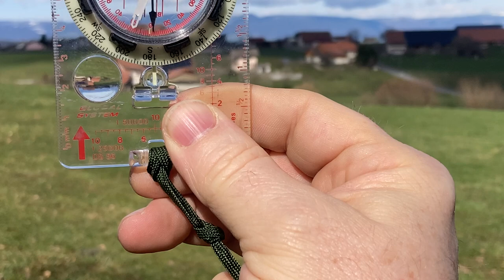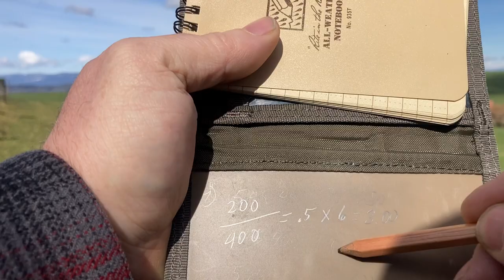Determining Distance using a Compass and a Calculation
Here's a simple calculation that will help you to determine the distance from your location to another point.

Calculation:

   200 (size of object) Doorway is usually 200 cm
_______   x  6 = 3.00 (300 meters)
  400  (measurement from the compass metric ruler 400mm)

(the 6 is from the 60 cm measurement from the distance from your eye to the compass held in front of you)

Hope you found this video informative.

Please

Share (with your Friends and Enemies)

and my other youtube channel

I use an iPhone 8S to make my videos.